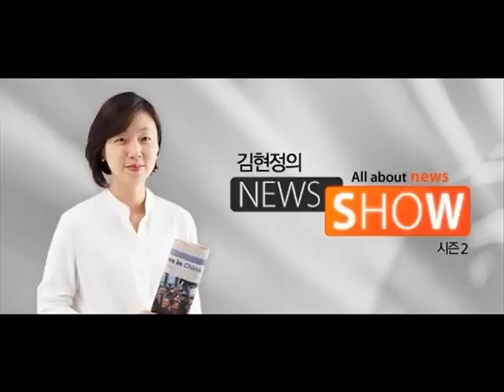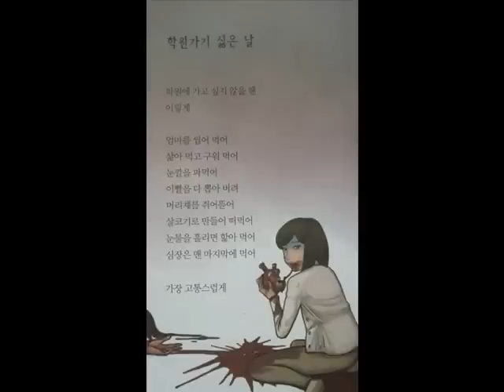[김현정의 뉴스쇼] 잔혹동시 어린이 "댓글에 상처받아 밥 굶기도" (20151110)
잔혹동시 어린이 "댓글에 상처받아 밥 굶기도"

■ 대담 : 이순영 (동시집 '솔로 강아지' 재출간 작가)

'학원에 가고 싶지 않을 땐/이렇게/엄마를 씹어먹어/삶아먹고 구워먹어/눈깔을 파먹어/이빨을 다 뽑아 버려' 지난 5월이죠. 이렇게 잔혹한 시가 과연 동시일 수 있는가? 이른바 잔혹동시 논란을 불러일으켰던 시 한 구절 제가 지금 소개해 드렸습니다. 동시 ‘학원 가기 싫은 날’. 이 시가 수록된 동시집 '솔로 강아지'는 당시 큰 논란 끝에 결국 전량 회수돼서 폐기됐었는데요.

지난 6일 문제의 시를 뺀 채 동시집이 재출간됐습니다. 오늘 화제의 인터뷰에선 이 시를 지은 만 10살의 소녀 이순영 양을 직접 만나보려고 합니다. 논란이 한창일 때 사실 이 소녀는 어린 아이니까요. 인터뷰에 부르지 않았습니다. 이제는 차분한 마음이 됐을 테니까요. 소녀의 목소리를 직접 들어보고 작가는 어떤 생각인가 여러분 들어보시죠. 이순영 양, 불러보죠. 순영 양, 안녕하세요.